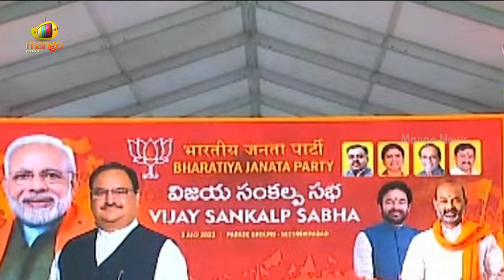MP Arvind Satirical Comments On CM KCR At 'BJP Vijaya Sankalpa Sabha' In Hyderabad | Mango News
MP Arvind Satirical Comments On CM KCR At 'BJP Vijaya Sankalpa Sabha' In Hyderabad.